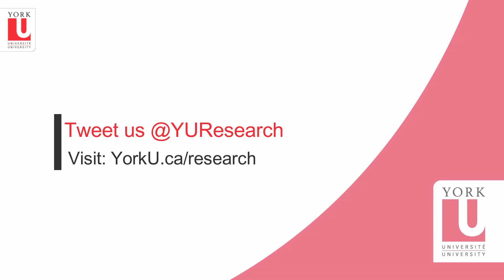2 Minutes, 3 Questions: President Rhonda Lenton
Rhonda Lenton, York University’s new President and Vice-Chancellor, shares her insights on research amplification and reflects on the rising profile of research and innovation at the University.